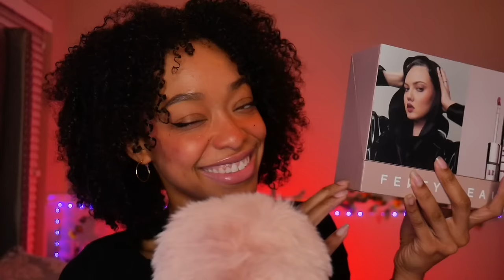ASMR | Fenty Beauty Lipstick Application ❤️‍🔥 YAY OR NAY?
Continue to stay focused my love. You are worthy, you are loved, you are strong! ✨🧚🏽💕

Follow my other channels to stay updated with me!